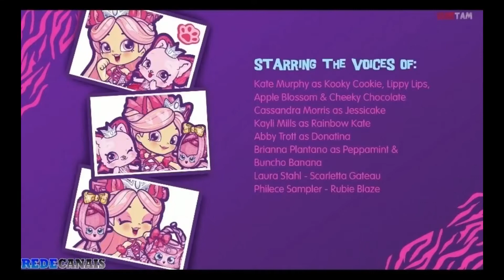Shopkins Aventura Selvagem (Créditos) (2019)